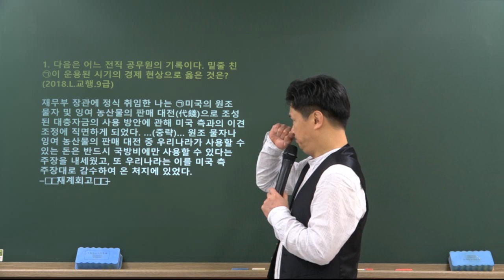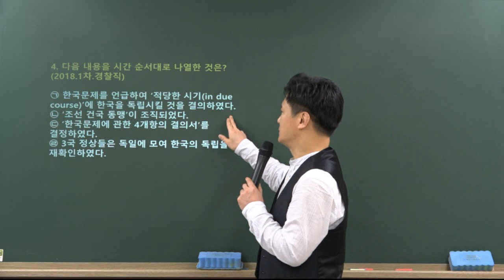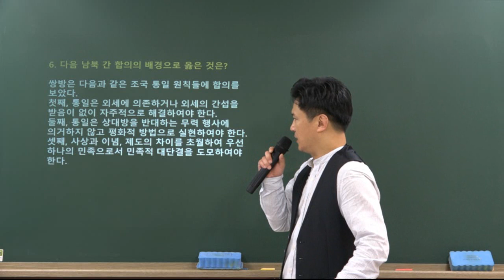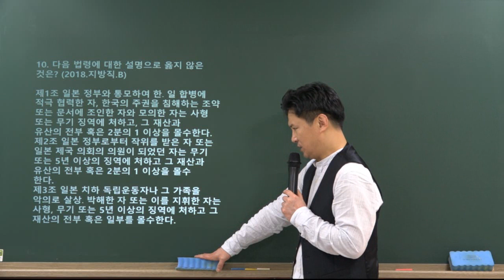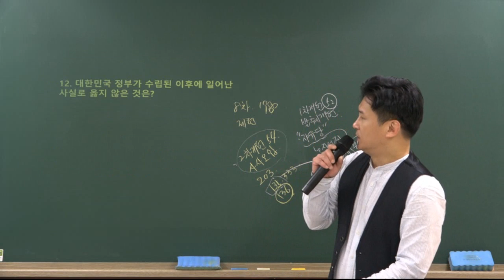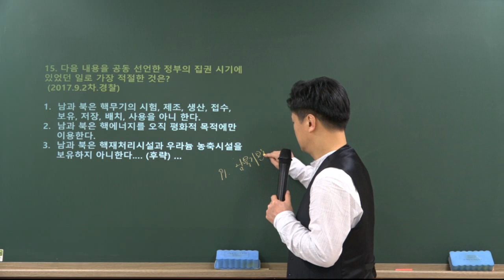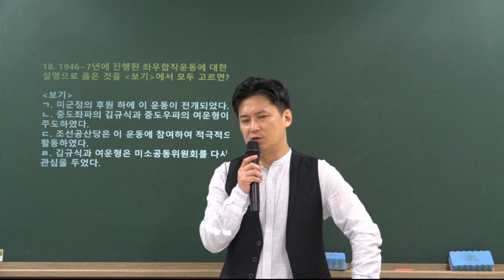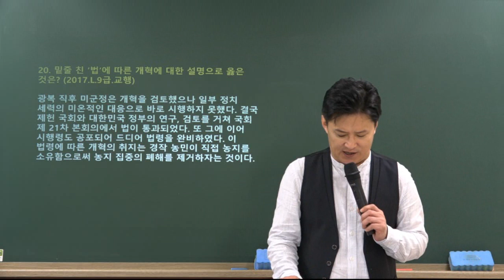[더배움] 2019 계리직 한국사 가틀집(심화문제)_최승권 제36강 1번문제 p410